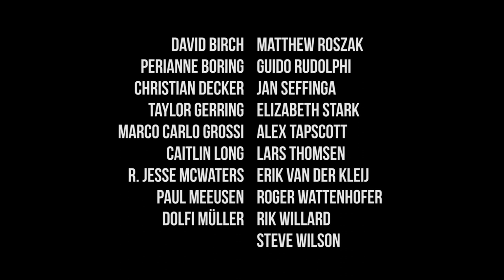The Blockchain and Us (2017) Official Trailer #1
A Film by Manuel Stagars